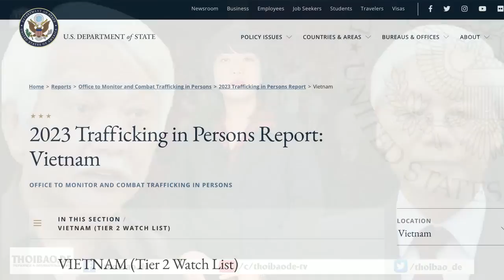Đảng mải tranh ăn - Nhân dân làm mồi cho thảo khấu!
Bên cạnh những trường hợp buôn người do bị lừa sang biên giới Campuchia, là một hình thức buôn người “chính thống” khác, tức là, thông qua các chương trình xuất khẩu lao động.